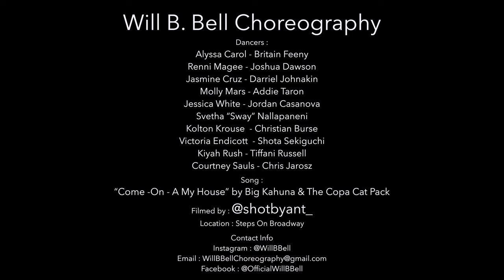“Come On - A - My House” | Will B. Bell Choreography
Will B. Bell Choreography
Filmed by - Anthony Sugarman @ant.artefakt
Location : Steps On Broadway

Dancers
    1.    Alyssa Carol
    2.    Britain Feeny
    3.    Renni Magee
    4.    Joshua Dawson
    5.    Jasmine Cruz
    6.    Darriel Johnakin
    7.    Molly Mars
    8.    Addie Taron
    9.    Jessica White
    10.    Jordan Casanova
    11.    Svetha “Sway” Nallapaneni
    12.    Kolton Krouse
    13.    Christian Burse
    14.    Victoria Endicott
    15.    Shota Sekiguchi
    16.    Kiyah Rush
    17.    Tiffani Russell
    18.    Courtney Sauls
    19.    Chris Jarosz

Song : “Come -On - A My House” by Big Kahuna & The Copa Cat Pack